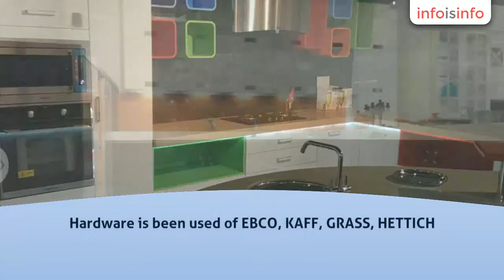Modular Kitchen in Asansol - Adorn Interio & Kitchens - InfoIsInfo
Adorn Interio & Kitchens, Modular Kitchen in Asansol.

Welcome to the world of Adorn.We create perfectly customized modular kitchen for you in the most innovative and creative fashion,within the possible time.
We are specialized in designing
Kitchens on internationally acclaimed software and can show
the customers their virtual kitchen before finalizing. We incorporate vastu if
the need arises. We supply and install chimney hoods, cooking hoods, cooktops,
built in oven, dishwashers, wine chillers etc.

Also
incorporate stainless steel baskets, pullouts, magic corner, tall units, waste
bins and other kitchen accessories based on customer requirement and budget.

We deal in company finish 4 edge bind shutters
in BWP PLY, PPB, MDF and Natural Wood with Laminates,
Membrane, Painted, Acrylic, and Veneer in
High Gloss and Matt finish.

Hardware is been used of EBCO, KAFF, GRASS,
HETTICH.

Basket Accessories is been used of EVERSHINE, OLIVE, BTL etc.

Brand
we deal in Chimney are KAFF and KUTCHINA as per customer requirement.

We
prepare Modular and Semi – Modular Kitchens.

We
deal in company finish 4 edge bind shutters in BWP PLY, PPB, MDF and Natural Wood with Laminates, Membrane, Painted, Acrylic, and Veneer in High Gloss and Matt finish.

built in oven, dishwashers, wine chillers etc. Also